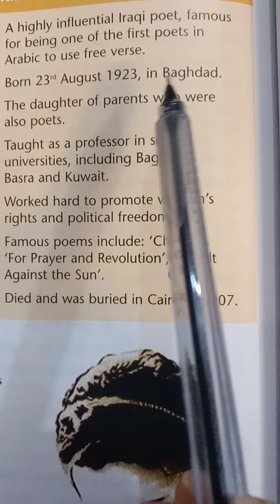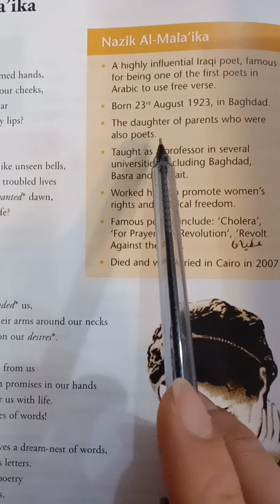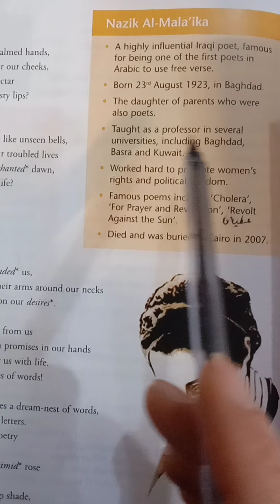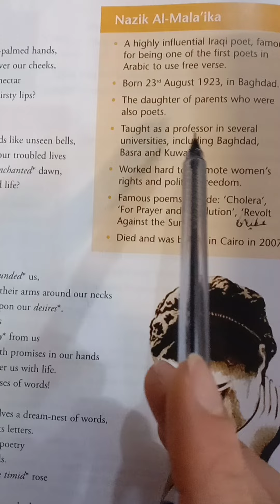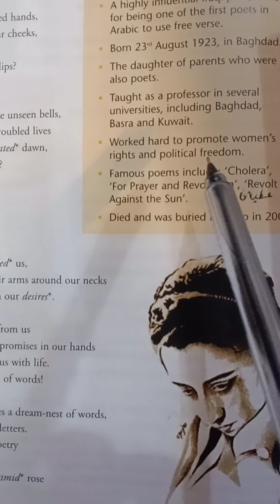رابع اعدادي الادب nazik al malaika